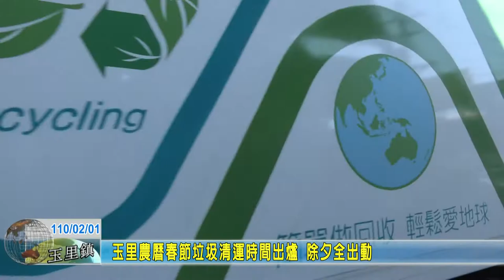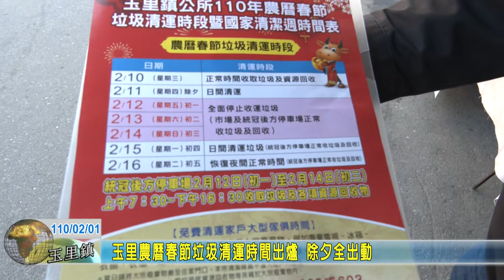20210201 05 玉里農曆春節垃圾清運時間出爐 除夕全出動